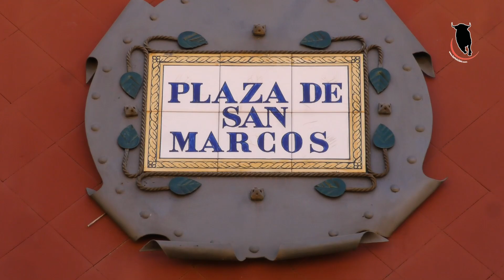BEAS DE SEGURA SAN MARCOS (2ª Parte)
Resumen del día grande en Beas de Segura donde se comenzaron soltando toros al amanecer y durante todo el día. Se colocaron el manto y los cascabeles a las reses y se dejaban por el recinto para el disfrute de los aficionados. Vídeo: Joseba Carnicer. Colaboración: Javi Guty.